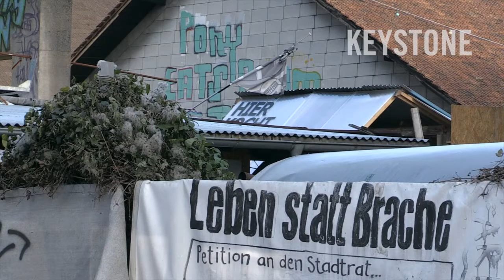Neue Regeln für das besetzte Koch-Areal - Hausbesetzung - Hausbesetzer - Zürich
Zürich - 06.10.16 - Das besetzte Koch-Areal in Zürich sorgt für Diskussionen. Anwohner fühlen sich durch laute Partys und Unruhen gestört. Nun erlässt die Stadt Zürich klare Regeln für die Hausbesetzer.